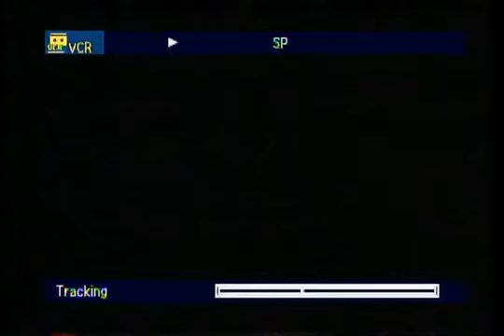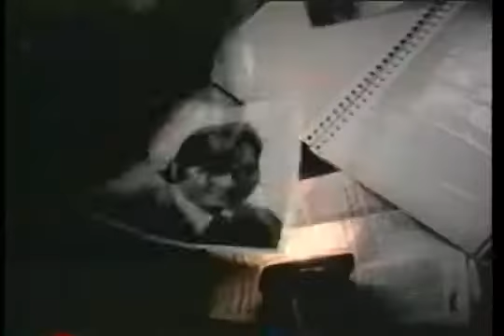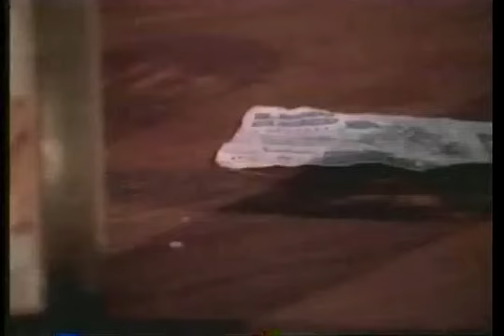Armagedon Video Trailer Montage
Trailer montage from movies released by Armagedon Video. A Spanish Christian explotation film company. Majority of the films shown were directed by Paco Del Toro. Sourced from VHS.